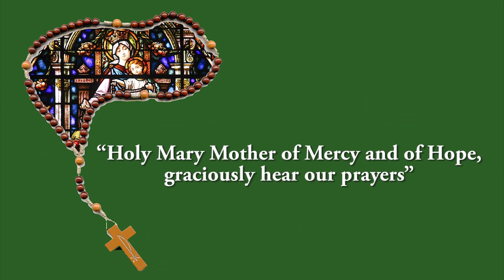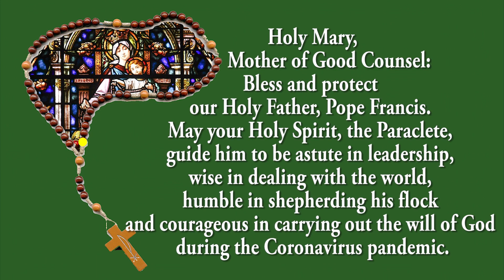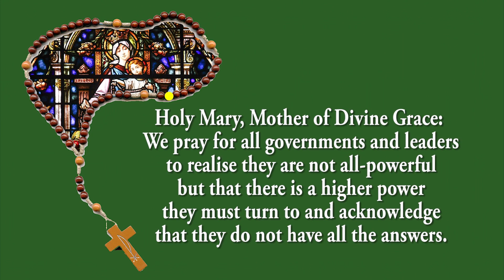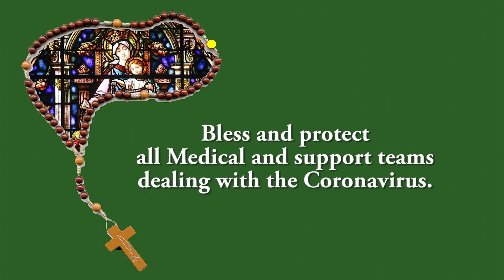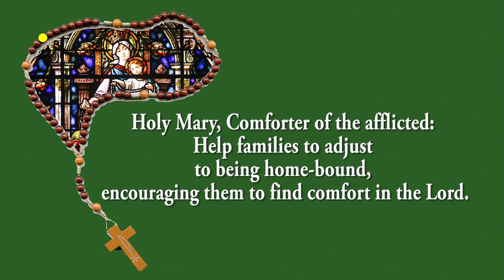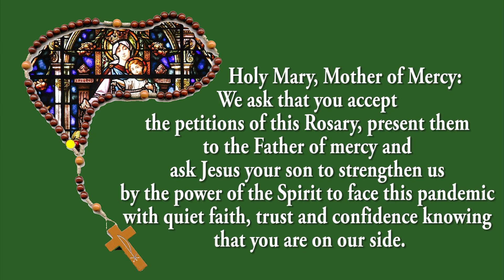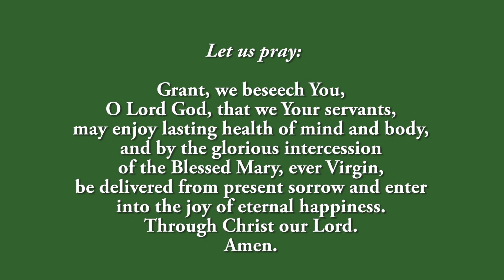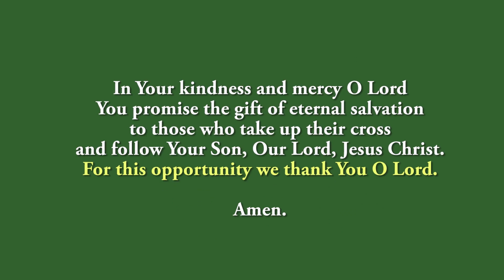Coronavirus Prayer Rosary - 25 Nov 2022 - Sorrowful Mystery